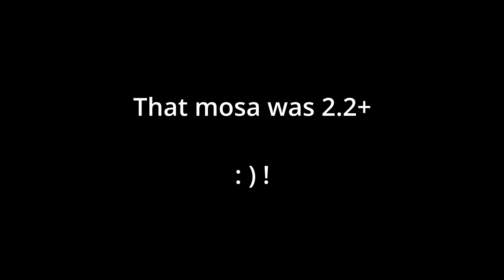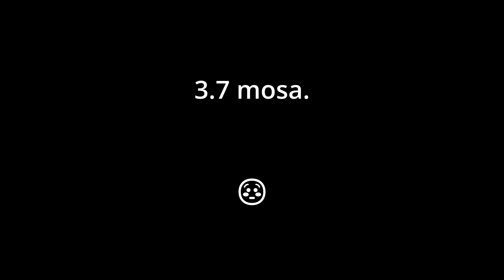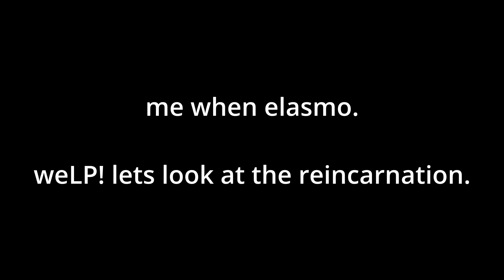BIO MOSA KILLS! | Beasts Of Bermuda